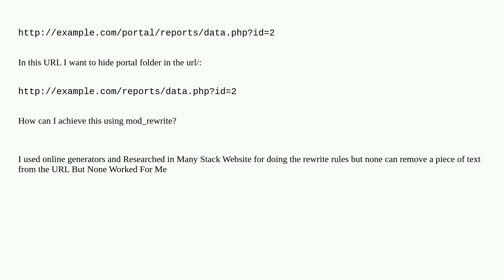Remove sub folder name from URL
A special thanks goes out to the community

  htaccess mod-rewrite